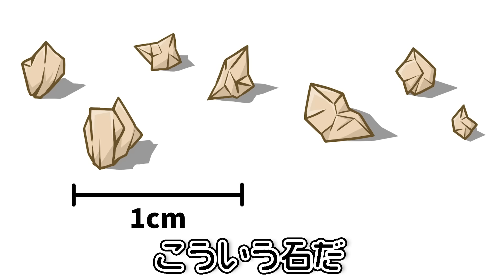【アニメ】人間が経験することができる最も強い痛みとは？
聞くだけで恐ろしいな…
まあ俺は人間じゃないんだけど。